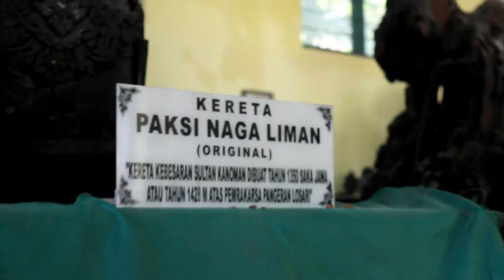Keraton Kanoman Cirebon - Revitalisasi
Video sungguh amatir buatanku. Backsound adalah Gamelan Sekaten Keraton Kanoman Cirebon 2013 yang saya dapat dari YouTube.

More about me:
1. My designs, I am an architect and designer
4. Berbagi ilmu arsitektur sekaligus belajar lansekap arsitektur